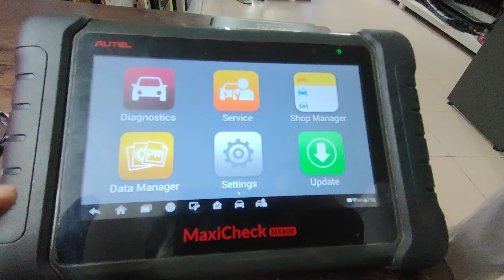Autel Changed touch screen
Change touch screen by OBD Cambodia with product model MS906